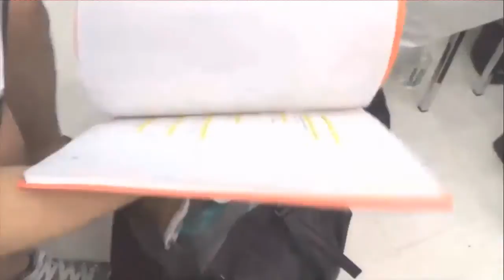[ENG] 130724 U-KISS SOOHYUN & HOON bag check [6/17]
Please note there is no bag check for AJ
"Inside of Me" promotions // July 2013
Please turn on captions for English subtitles
Subs by UKISSmoments / Video by IdolnoSekai2